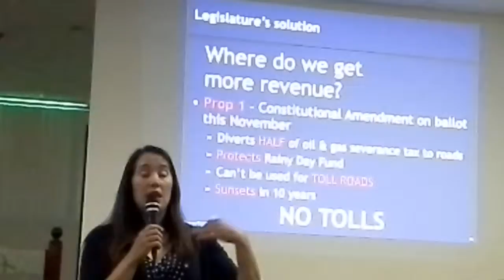7:35 Terri Hall of TURF - TxDot Debt and Sen Rober